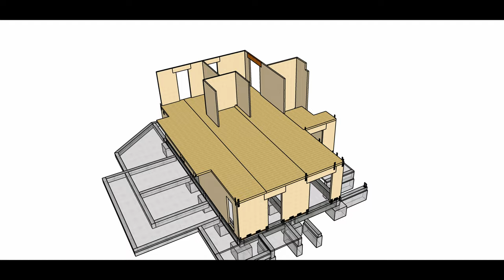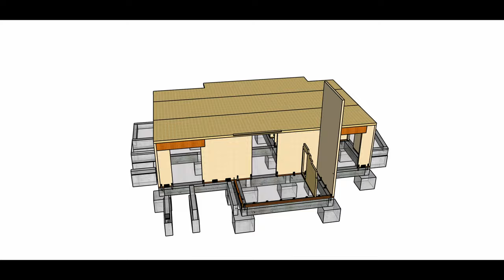Cartier Carcea Craiova